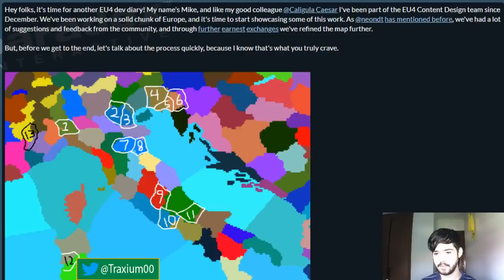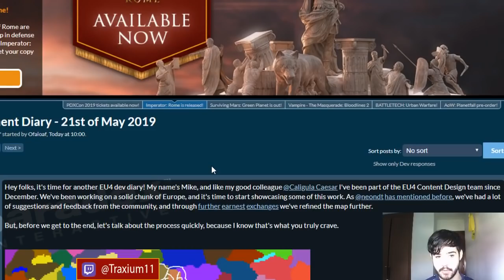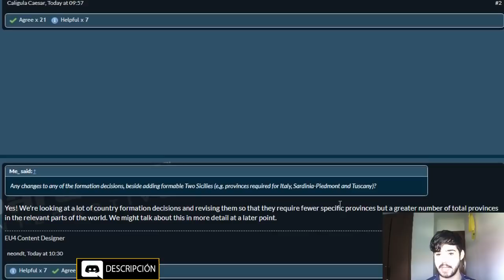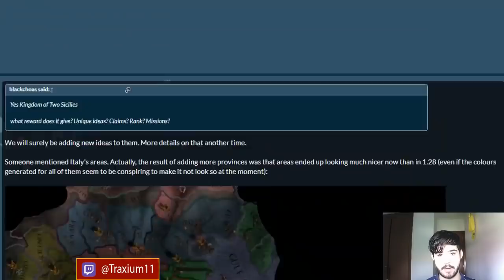¡NUEVAS PROVINCIAS Y PAÍSES EN ITALIA! - Europa Universalis 4 en español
Crusader Kings II: 2012
Europa Universalis IV: 2013
Stellaris: 2016
Hearts of Iron IV: 2016
Imperator Rome: 2019